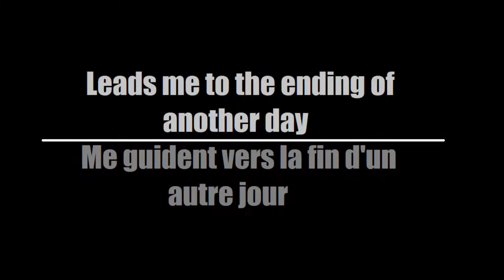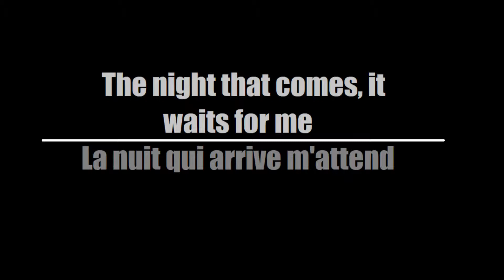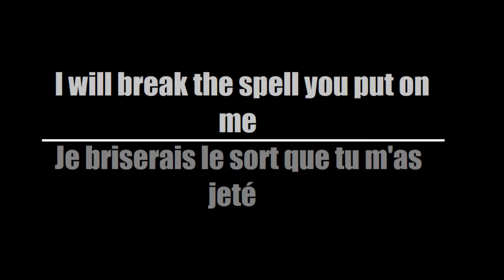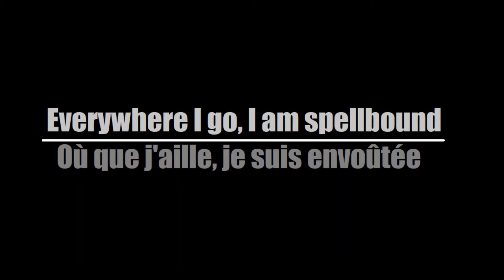Lacuna Coil - Spellbound (Traduction Française)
Here's my French translation of "Spellbound" by Lacuna Coil

Voici ma traduction Française de "Spellbound" de Lacuna Coil